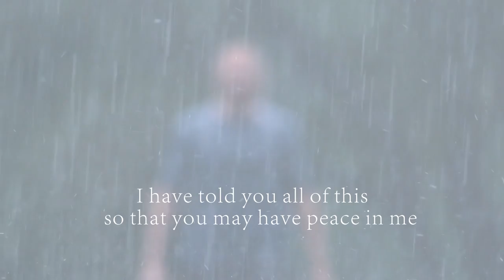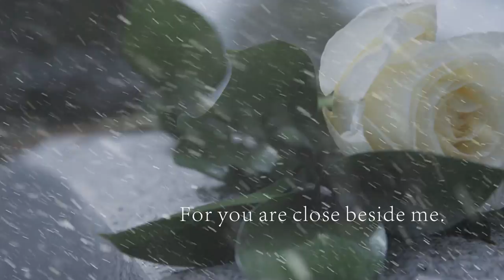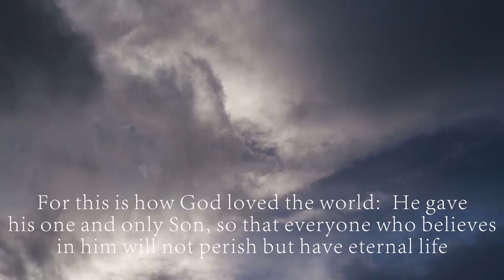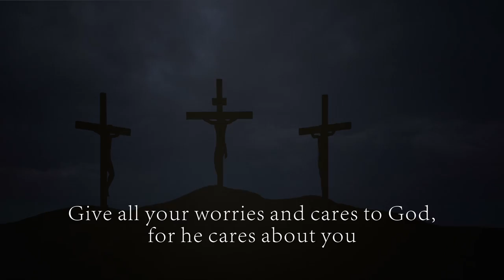Everlasting Orchestrated Score by Stephen Coiner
Everlasting is an album available for streaming on all major streaming services.

Album Art by DanielRay